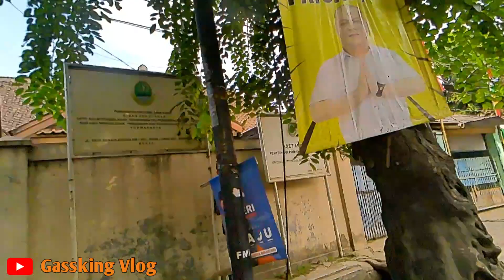Curhatan Motovlog pemula @Gassking vlog